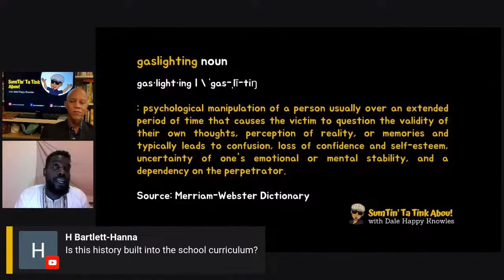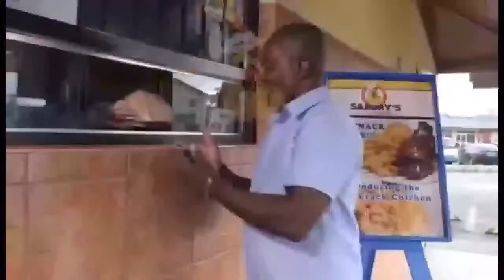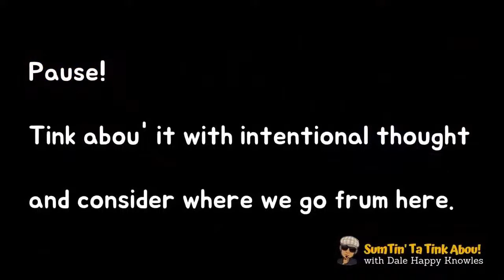Are our roots in Africa, Haiti or Cuba? | REBROADCAST - Chris Ömo-Shango Davis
REBROADCAST

Tinkin' about our identity. Are our roots in Africa, Haiti or Cuba?

We issa Bahamian but Columbus story gat ya confused whether ya Black, Sambo, Mulatto or even truly White?

Pause!

Tink about it intentionally and consider where we go frum here.

SumTin’ Ta Tink Abou! with Dale Happy Knowles

🎥 Watch us LIVE on Tuesday October 26, 2021 at 6:00pm EST.

Christopher “Ömo-Shango” Davis

Profession: | Researcher, Historical Interpreter, Story Teller (Afrikan Glory, AMMC Bahamas)|
| Author (Sankofa Flamingo Vol. 1) |Project Manager (World Junkanoo Festival Foundation)|

Born in Nassau, Bahamas, a love and appreciation of History was instilled in Christopher Davis from a very young age; particularly through his roots in Cat Island, a stronghold of African Customs, Culture and Heritage. After a successful career in beach soccer, his talents and energy has been tirelessly dedicated to resurrecting African History in The Bahamas as it relates to the wider Afrikan Diaspora.

Davis has worked as a researcher for the Antiquities Monuments and Museum Corporation for several years and stationed at the Pompey Museum of Slavery and Emancipation for the last 7 years. At the museum he interprets history and gives presentations to people of all persuasions on African History, Resistance to Slavery, the Maafa and Modern Day Slavery. Davis went far beyond his requirements, dedicating thousands of hours of research leading to new historical perspectives and the founding of Afrikan Glory in 2017; the entity brought Dr. Umar Johnson to The Bahamas for the first time in 2018. Davis has done numerous Radio interviews and presentations all over North America and is an authority on Pan-Afrikanism and African History in the Bahamas at young age.

In his first major global project, the first volume of a planned series of research(Sankofa Flamingo) was completed, seeking to not only assert The Bahamas’ place in the Maafa, but also challenging much of the historical propaganda that continues to hinder African progress; “debunking the white man’s rhetoric in The Bahamas and wider Diaspora.”

Linking the History of many different nations through the rediscovery of John Canoe, Ömo Shango’s first book is loaded with seminal research involving many nations and happenings within the Diaspora.

Inspired by the likes of Dr. John Henrik Clarke, Chiek Anta Diop and Walter Rodney, Ömo- Shango future is bright in the world of African Scholarship.